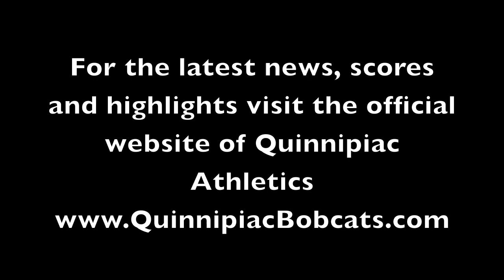QU Men's Ice Hockey Hosts St. Baldrick's Benefit on Oct. 14, 2012